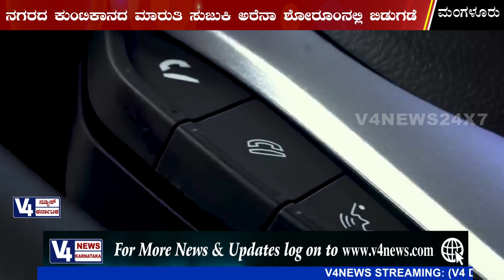MARUTI SUZUKI ARENA - BHARATH AUTO CARS, MANGALURU, KUNTIKANA || LAUNCH OF THE ALL - NEW ALTO K10